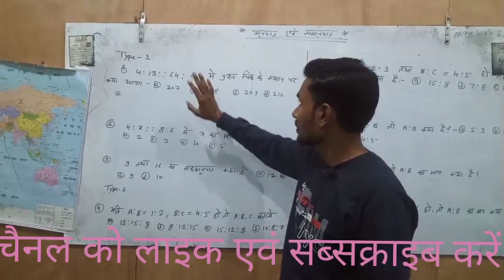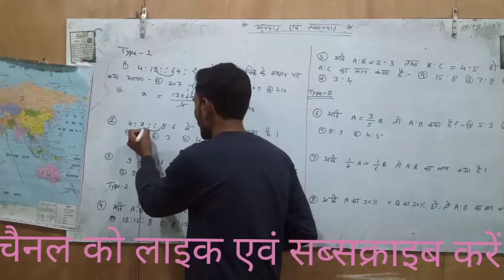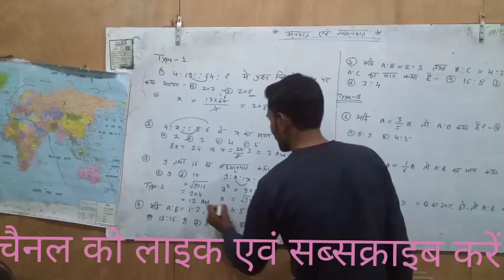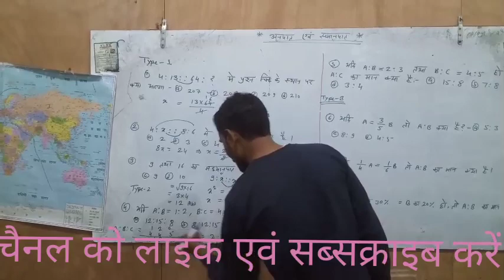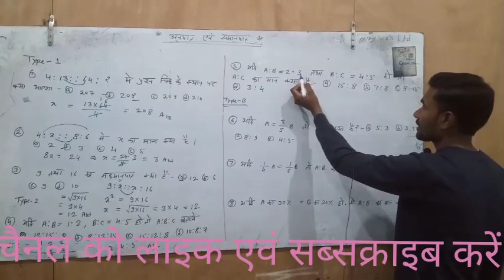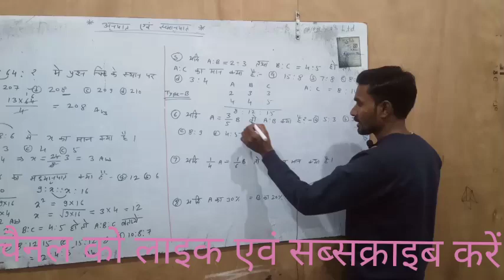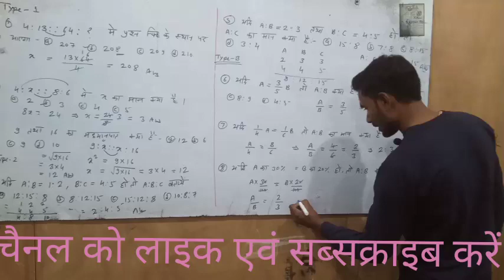अनुपात समानुपात अध्याय 1 का पहला भाग शार्ट ट्रिक अग्निवीर एग्जाम के लिए महत्वपूर्ण प्रश्न